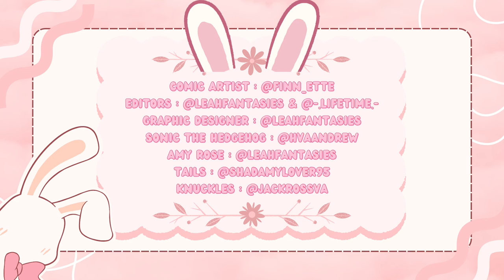STRAWBERRY SHORTCAKE | SONAMY COMIC DUB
GO SUPPORT THIS LOVELY PLEASE! c:
COMIC ARTIST:

OUR LOVELY CREW: 💕
GRAPHIC DESIGNER :  @leahfantasies
EDITORS:  @leahfantasies & @-.LifeTime.-

OUR LOVELY SONIC CAST: 💕
@leahfantasies  As Amy Rose
@shadamylover9572 As Tails
@JackRossVA As Knuckles